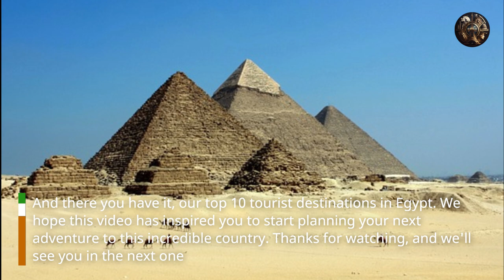From Pyramids to Temples: Top 10 Tourist Destinations in Egypt - travel video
In this video, we will take you on a journey to explore the top 10 must-visit tourist destinations in Egypt. From the magnificent Pyramids of Giza to the stunning temples of Luxor and the breathtaking beaches of the Red Sea, Egypt has so much to offer to travelers from all over the world. Join us as we uncover the best places to visit in this ancient and fascinating country, and discover the rich history and culture that Egypt has to offer. Whether you're a history buff, a beach lover, or an adventure seeker, there's something for everyone in Egypt's top 10 tourist destinations. So pack your bags and let's begin our journey!
World Wonders